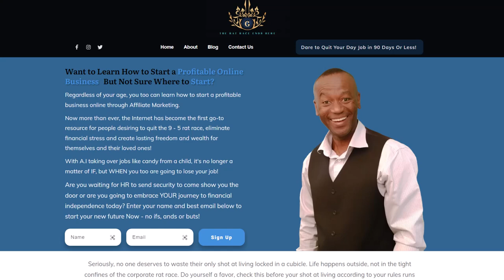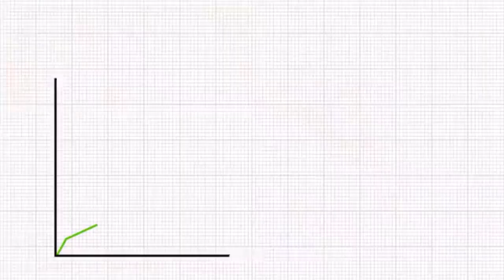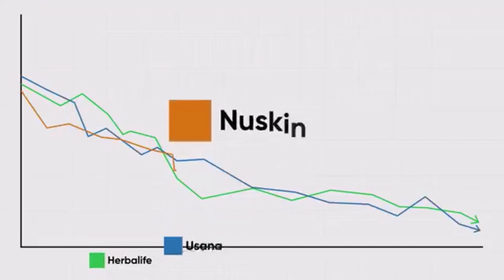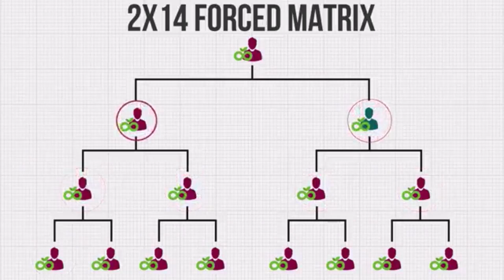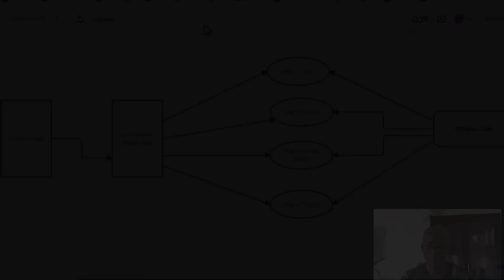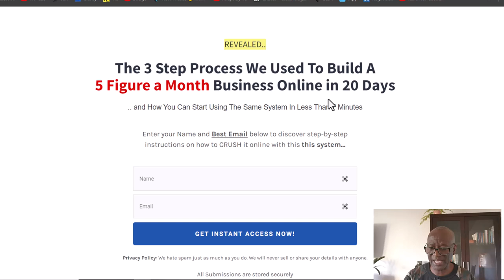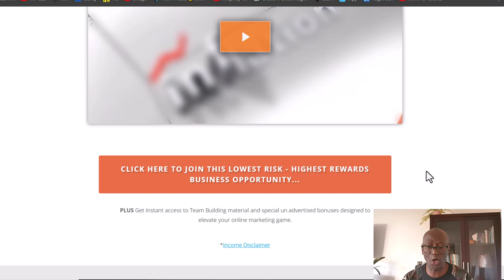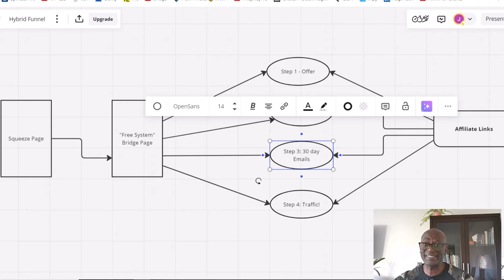Is Affiliate Marketing a Scam? The Truth Nobody Tells You!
Let’s cut right to the chase; affiliate marketing has a reputation problem. Everywhere you turn, there’s someone promising you can make six figures while sipping piña coladas on a beach, all through the magical power of affiliate links.

This should make you wonder, is affiliate marketing worth it, or is it just another slick scam designed to prey on the naive?

Here’s the real deal: affiliate marketing can be both a legitimate way to earn money and a complete scam, depending on who you listen to.

It’s like joining a gym - you can sign up, but if you don’t lift the weights, you won’t get those six-pack abs.

People jump into affiliate marketing expecting instant results, but when the dollars don’t flood in, they scream “scam” without realizing they were sold a fantasy, not a business plan.

Now, before we get all cynical, let’s get one thing straight: affiliate marketing, in its purest form, is not a scam.
In fact, it’s a business model that’s been around for ages. Even before the internet, companies would pay other businesses to send them leads or customers.
It’s simple: you promote a product or service, and when someone buys through your unique link, you get a cut of the sale.

Pretty straightforward, right?

But where things get murky is when people prey on others’ desperation to make quick cash.

Picture this: You’re scrolling through social media, and someone posts about making $10,000 a month with “zero effort.”

They promise to share the “secrets” for a small fee, of course.

This is where the problem starts.

These get-rich-quick gurus often sell you a dream without the reality check. You pay them to learn how to “become an affiliate marketer,” but really, they’re just making money off you: their latest mark.

That’s the real scam.

But what’s even crazier's how many people buy into this.

I mean, who wouldn’t be tempted?

We’ve all been there, scrolling through our bank accounts wondering how the hell we’re going to stretch our paycheck through the rest of the month.

And then, boom, some ad tells you that affiliate marketing is your ticket to financial freedom.

You can’t help but click.

But here’s the thing - they’re often not showing you the work that goes into it. It’s not just a matter of slapping up some links on social media and waiting for the cash to roll in.

You need a strategy, an audience and most importantly, trust.

Trust is everything in affiliate marketing.

If you’re hawking products you don’t care about or know nothing about, people will smell the inauthenticity a mile away.

And then, good luck convincing anyone to buy through your link.

The real, sustainable affiliate marketers?

They’re niche experts.
They’re out there hustling, learning the ins and outs of their industry, and recommending products they genuinely believe in.

They’re bloggers, content creators and online personalities who spent years building an audience that trusts them.

What’s wild's that most successful affiliate marketers aren’t making millions; yet they’re doing just fine.
They’re not sipping those piña coladas on a beach with their feet up - they’re working behind the scenes, refining their content, understanding SEO, building email lists and engaging with their audience.

And honestly?

If you're not prepared to do the same, you might as well keep your wallet closed and avoid affiliate marketing altogether.

It’s not glamorous, it’s not fast, and it’s definitely not easy.

But can it be worth it?

Absolutely.

The people who thrive in affiliate marketing see it for what it is - a marathon, not a sprint.
They know it’s not about getting rich quick but about building a sustainable source of income over time. They’re the ones who treat it like a business, not a lottery ticket.

So, to answer the big question - is affiliate marketing worth it?
Yes, but only if you’re willing to put in the work.

It’s a tool, not a magic wand. And like any tool, it’s as good as the person using it.
The real “scam” here's in the unrealistic expectations some people sell.

The get-rich-quick schemes?
Total scam.

Affiliate marketing as a business model?

But if you’re looking for a quick buck or an effortless payday, you’re in the wrong place, my friend.
Affiliate marketing rewards patience, hard work and the ability to genuinely connect with an audience.
If you’ve got that, it can absolutely be worth it.